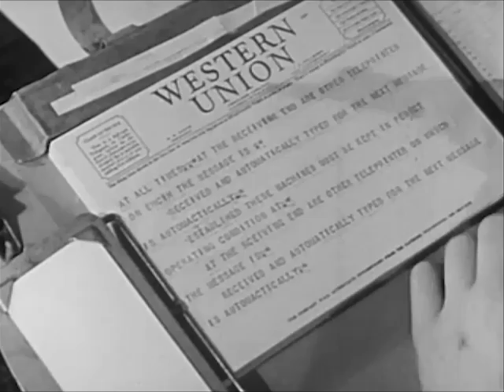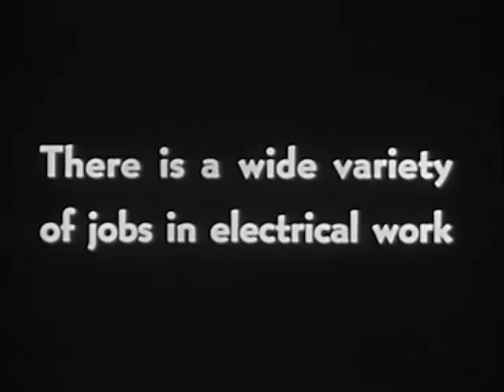1940s Vocational Training: The Electrician (1942) - CharlieDeanArchives / Archival Footage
Work of the electrician in three major fields: power and lighting, communication, and transportation.